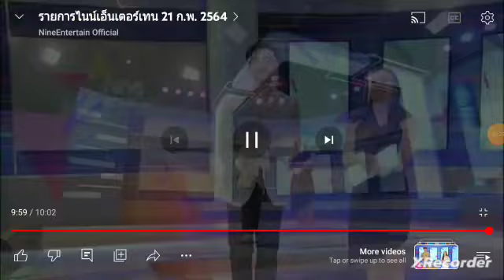Nine Entertain Weakend on (February 21st 2021) Tam Saramget and Fon Nantaga